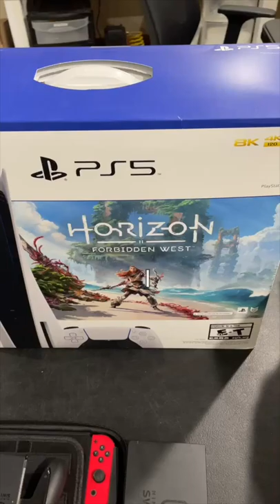PS5 Trade - I got a Battle Axe...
One of the more strange trades I did for a PS5, it wasn't quite a no brainer with the video games and custom axe I was offered. But when he threw in over $300 to sweeten the deal, I had to make the trade.